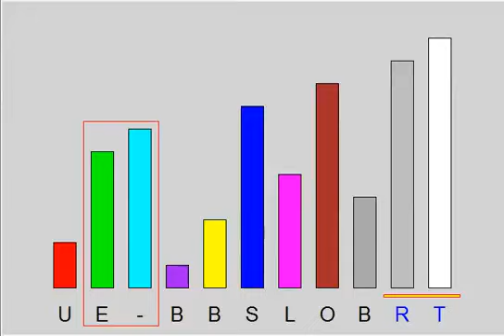BUBBLE-sort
Bublinkové třídění (řazení).
Záměna sousedních prvků.